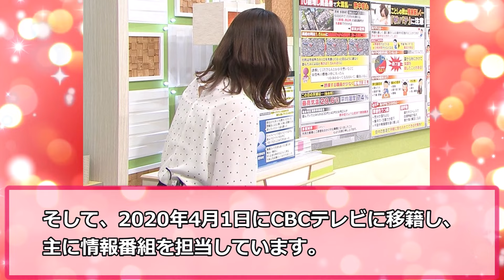松本人志 に生放送で しつこくツッコミを入れられた 女子アナ４選【ワイドナショー】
NHK 女子アナ 生放送でお豆が 映ってしまったハプニング４選【紅白歌合戦】

女子アナより可愛い! ぶっちぎり美人な ウェザーニュース お天気キャスターランキングTOP10『後編』【ウェザーニュースライブ】

天気予報で 強風ハプニング 生放送で女子アナのスカートが… TBS 女子アナ4選【めざましテレビ】

TBS ぶっちぎり 美人な女子アナウンサーランキングTOP10 【めざましテレビ】